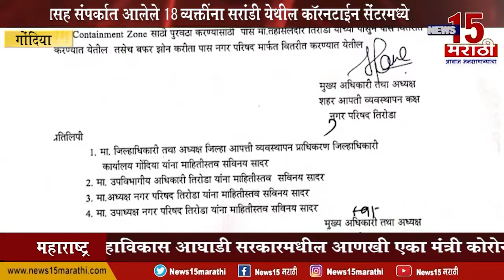गोंदिया| तिरोडा शहरात शुकशुकाट, मेडिकल स्टोअर्स आणि दवाखाने सुरू, किराणा माल घरपोच | News15 मराठी